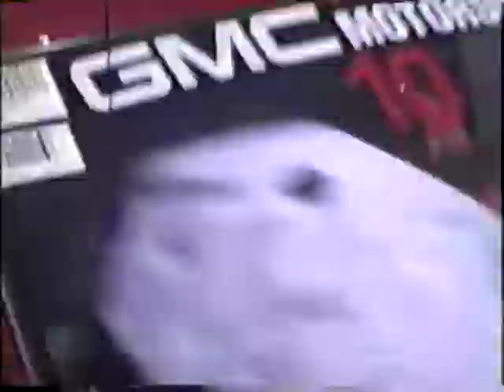Pocono Raceway NASCAR Driver Intros (July 1998)